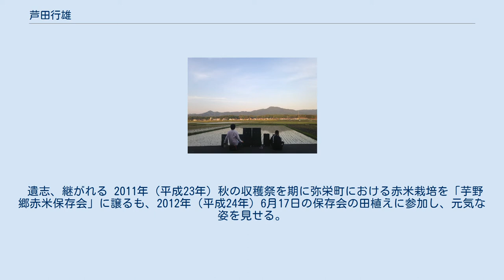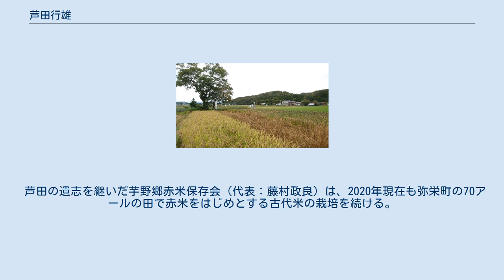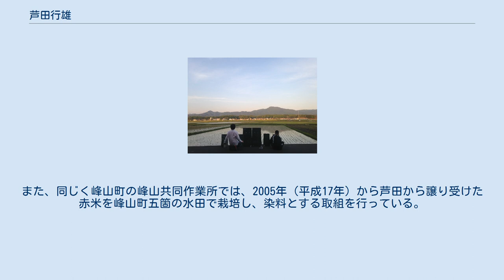芦田行雄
「古与曾」から眺める古代米の田 芦田 行雄（あしだ ゆきお、1925年（大正14年）- 2012年（平成24年）8月12日）は、京都府京丹後市の郷土史家。
 細川忠興夫人・ガラシャの味土野隠棲資料の研究や、古代米の復活栽培を実現し、全国に普及させたことで知られる。
芦田が郷里の京丹後市弥栄町和田野に建築した家「古与曾」は、芦田の没後も地域の様々なコミュニティ活動の拠点となっている。
 細川忠興夫人隠棲地の石碑 1925年（大正14年）に現在の京丹後市弥栄町に生まれる。
2012年に死去するまで、生涯を郷土において研究を続け、弥栄町文化財保護委員会設立に参画し、委員会会長を14年務めた。
また、弥栄町文化協会を設立、20年以上にわたり会長を務めた。
 婦人会の役員をしていた母が細川ガラシャの隠棲地碑を味土野に建立する活動に関わっていたことから、小学6年生の頃に細川ガラシャについて知り、1955年（昭和30年）頃に初めて味土野を訪れた際、史実を保存する重要性を痛感した。
以来、郷土に残る細川ガラシャの資料や口伝の収集に努め、来訪者のための案内パンフレットを作成したり、現地ガイドを行う。
細川ガラシャの味土野幽閉400年にあたるとみられる1982年（昭和57年）には、1935年（昭和10年）に行待迪が刊行した冊子『細川忠興夫人』に補筆し、関係写真などを加えた『増補 細川忠興夫人』を刊行。
2000年（平成12年）11月、その研究の集大成となる『味土野讃歌』を刊行した。
 月の輪田で育てられている古代米（2018年） 赤米との出会い 1965年（昭和40年）、平城京跡の排水溝から出土した木簡に「丹後国竹野郡芋野郷　部古与曾赤春米5斗」と記されていたことから、丹後地方で750年頃には都に米を納めるほど稲作がさかんであったことが明らかとなる。
芋野は、芦田の郷里・和田野の隣区である。
この「赤春米」とはどのような米であるのか、興味をもった芦田は、約5年の調査を経て岡山県総社市の国司神社で神事で献上する用として細々と栽培されていた籾種を入手し、これをもとに1981年（昭和56年）から古代米・赤米の試験栽培を始める。
芦田に農業の経験は全くなかったが、自宅の庭先で6株の赤米を栽培するほか、京都府立峰山高等学校弥栄分校農業科に協力を頼み、分校の田地3.3平方メートルで赤米の栽培を行った。
 翌1982年（昭和57年）には、試験栽培初年に収穫した籾をすべて使い、自宅近くの1.5アールで赤米を栽培する。
古代の稲作に倣い、化学肥料や農薬を一切使用しなかったため、稲作管理には多くの労力を要したものの、1本あたり100から120粒と芦田の予想を上回る収穫を得たという。
芦田はその米で、町公民館の主催する文化祭で赤米ご飯の試食会を開催。
赤米の禾（のぎ）の美しさに惹かれた芦田は、その後も栽培を続け、求める人には種籾や赤米を惜しみなく提供し、全国に赤米愛好家が誕生するに至った。
弥栄町和田野の芦田のもとには、全国から農作業を手伝う人が集まるようになり、のちに「古与曾」と名付けられる芦田の建てた家は、田植えや稲刈り後の慰労の場となり、やがて地域活動の拠点となっていく。
 日本古代稲研究会・あかごめ学校設立 1988年（昭和63年）、「日本古代稲研究会」を発足し、初代会長に就任する。
1970年代の終わり頃から宮城県・兵庫県・岡山県などの農業試験場で育種研究は行われていたものの、一般に栽培されるには至っていなかった赤米を、全国の農業者が食用として栽培するようになっていくきっかけを築いた。
 1994年（平成6年）、赤米愛好家による「あかごめ学校」を設立し、主宰を務める。
赤米にまつわる情報を記載したミニコミ誌「あかごめがっこう」を毎月発行し、全国の会員に届けた。
2002年（平成14年）時点で約120名だった会員は、芦田が亡くなる2012年（平成24年）には約210名にのぼっていた。
 芦田は地元の小学校で赤米栽培の指導を行うほか、2000年（平成12年）3月には野洲市の赤米講演会で講師を務めるなど、赤米をはじめとする古代米の栽培の普及に努め、全国に古代米栽培を広めた。
2003年（平成15年）からは弥栄町にある京都府の農業公園・丹後あじわいの郷で古代米の栽培体験指導を担い、「環境・グリーン・ツーリズム」を学ぶ神戸夙川学院大学観光文化学部の学生らを指導した。
 2010年（平成22年）に奈良市で開催された光明皇后12...